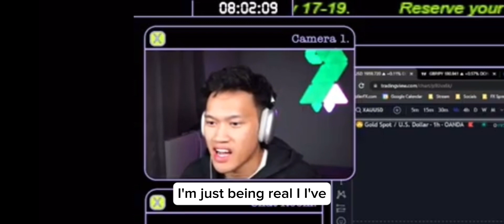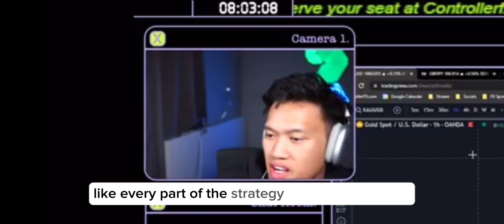Why Don Vo offers his streams for free